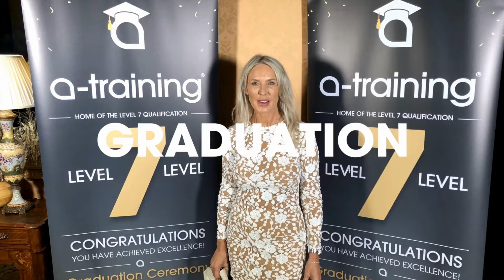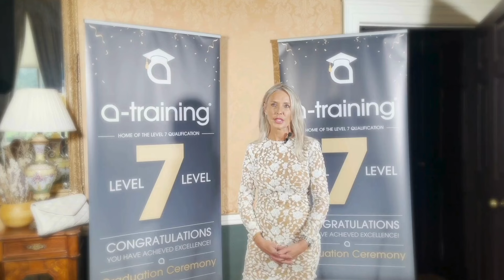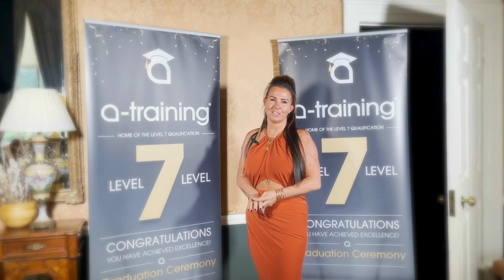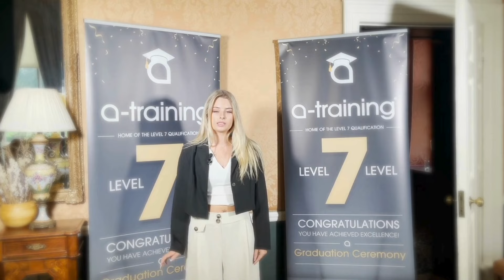Level 7 Graduation Celebration